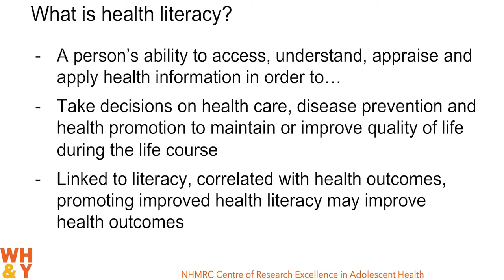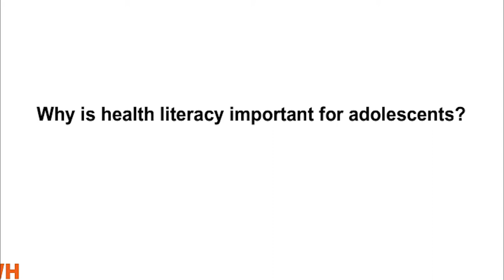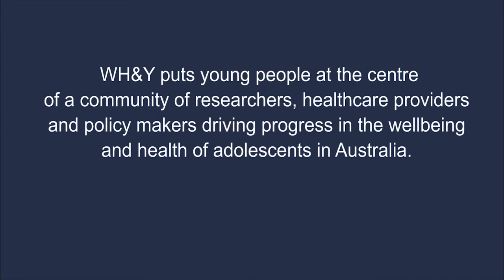Professor Rachel Skinner - Health Literacy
Public Involvement in Health Service Research
International Symposium
University of Sydney
21 February 2019